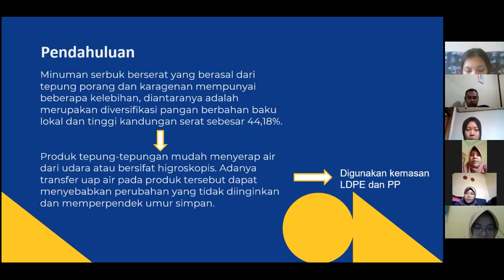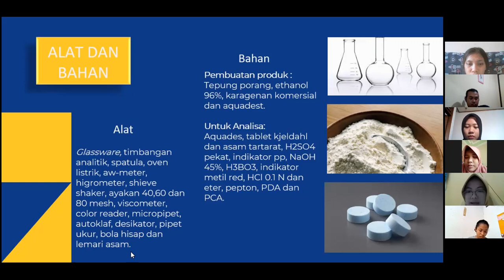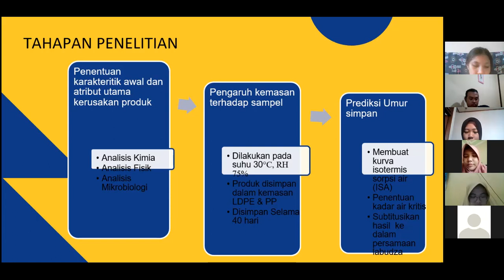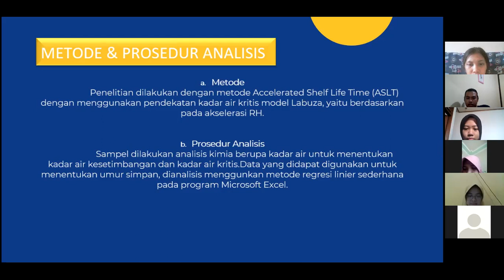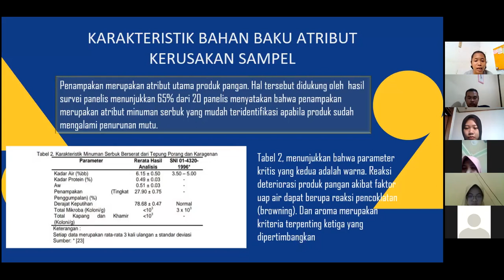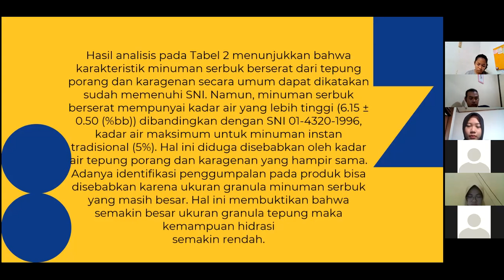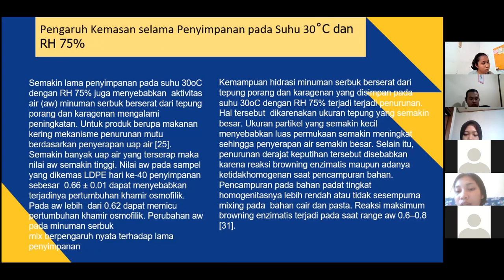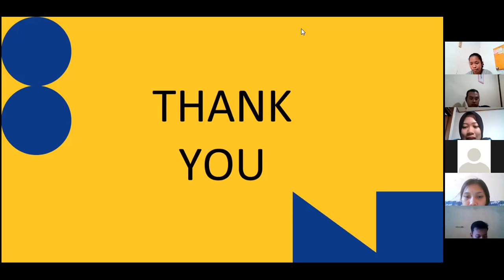Kelompok 5 Rekayasa Proses Hasil Pertanian | THP Indralaya | Pendugaan Umur Simpan Metode Labuza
Pada video kali ini kelompok 5 mata kuliah Rekayasa Proses Hasil Pertanian menjelaskan tentang Pendugaan Umur Simpan Minuman Serbuk Berserat Dari Tepung Porang (Amorpophallus Oncophillus) Dan Karagenan Melalui Pendekatan Kadar Air Kritis.

Dengan kelompok yang beranggotakan:
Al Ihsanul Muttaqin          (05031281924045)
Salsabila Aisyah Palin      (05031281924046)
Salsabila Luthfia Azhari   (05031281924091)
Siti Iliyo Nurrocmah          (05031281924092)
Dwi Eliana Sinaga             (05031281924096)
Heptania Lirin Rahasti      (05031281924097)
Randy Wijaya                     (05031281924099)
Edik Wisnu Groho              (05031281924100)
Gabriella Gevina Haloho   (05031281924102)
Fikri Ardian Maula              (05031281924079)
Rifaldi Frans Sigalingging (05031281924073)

Dosen Pengampuh : Hermanto, S.TP., M.SI.

Terimakasih bagi teman-teman yang sudah menonton
Semoga video ini dapat menambah ilmu pengetahuan kita